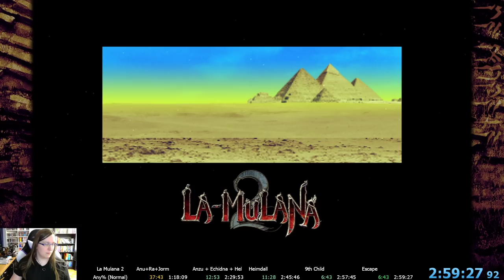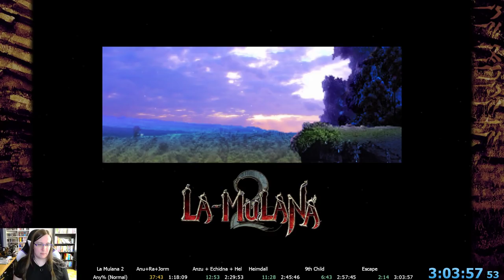La-Mulana 2 Any% Normal Speedrun (2:59:27)